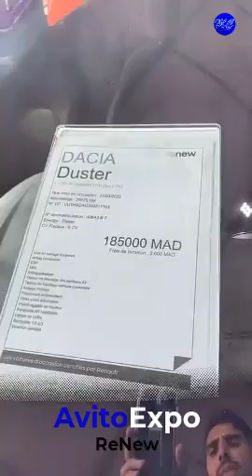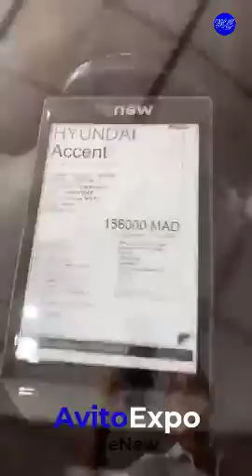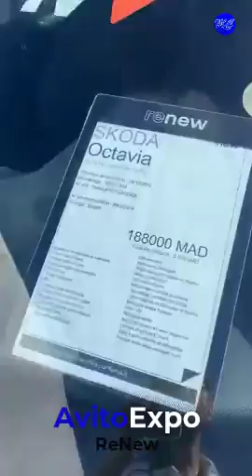AvitoExpo ReNew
Voitures d'occasion - Location de voitures - Auto neuf - Pièces et Accessoires pour véhicules - Motos - Vélos - Engins BTP - Engins Agricole - Remorques et Caravanes - Camions - Bateaux - Autres véhicules. Les Meilleures Offres de Voitures d'Occasion au Maroc | Découvrez les meilleures affaires de voitures d'occasion au Maroc. Des options abordables pour tous les budgets. Contactez-nous aujourd'hui. Options de Financement pour l'Achat de Voitures d'Occasion au Maroc | Découvrez les solutions de financement flexibles pour faciliter l'achat de votre voiture d'occasion au Maroc. |